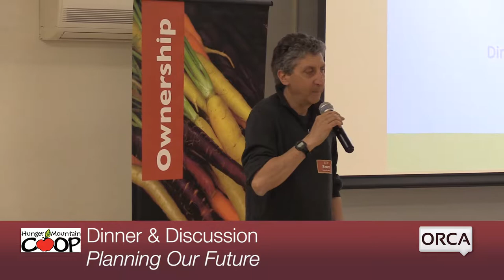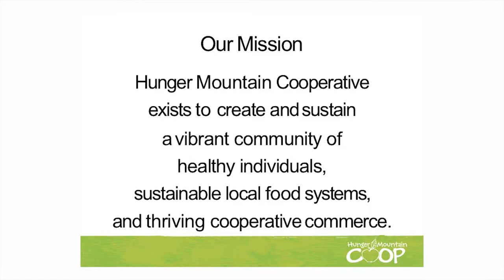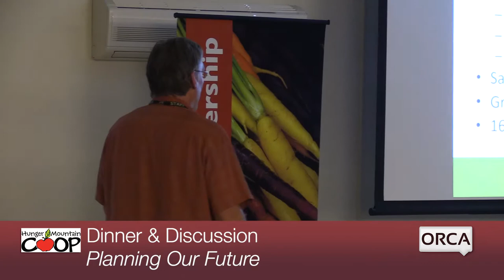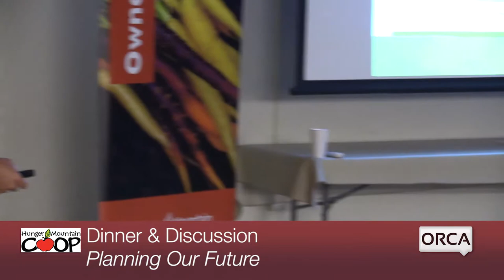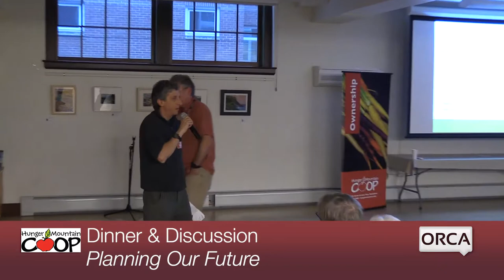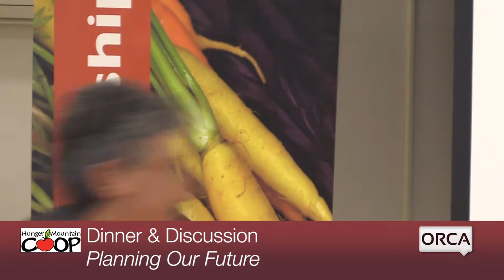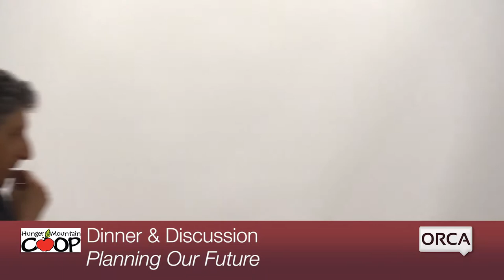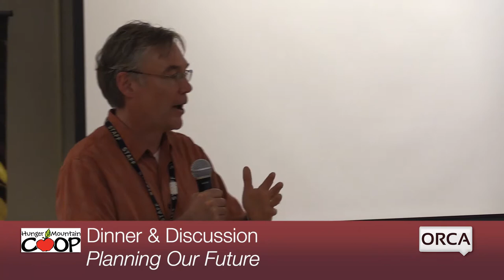Hunger Mountain Coop - Planning Our Future - May 22, 2018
Annual Dinner & Discussion with Coop Membership with informative Powerpoint presentation by Kari Bradley.